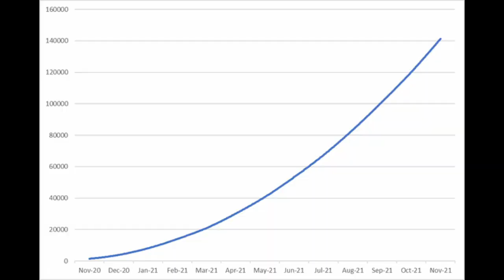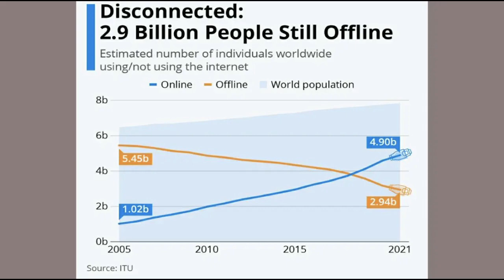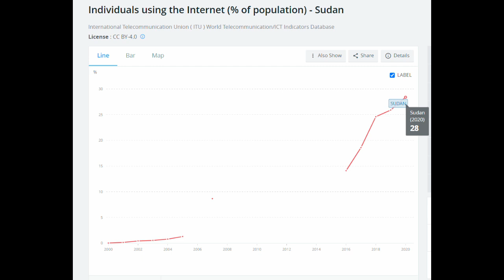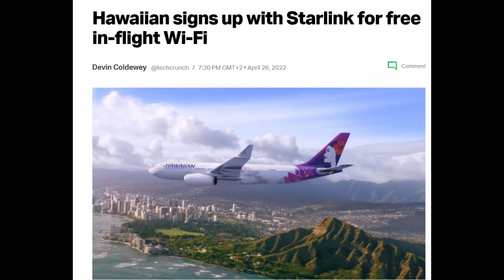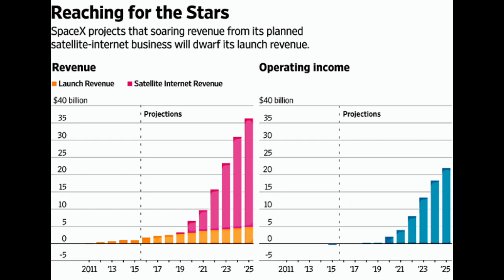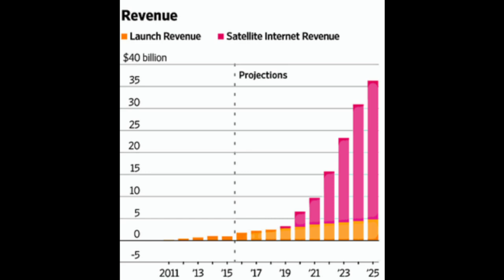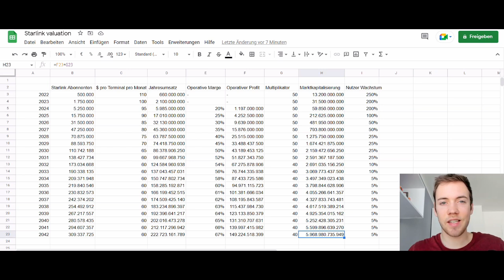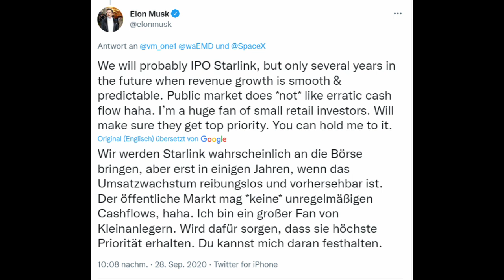Wie Starlink die Welt verändert- und ein GIGANTISCHES Unternehmen wird!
In diesem Video geht es um Starlink, was das Unternehmen macht, welchen Einfluss es auf die Welt haben wird und was Starlink letztendlich wert sein könnte.

Das ist natürlich wie immer keine Anlageberatung sondern nur Entertainment.

Buchempfehlungen fürs Investieren:

Der Börse einen Schritt voraus - Peter Lynch
Der reichste Mann von Babylon - George S. Clarson
Psychologie des Geldes - Morgan Housel
Das Leben ist wie ein Schneeball - Warren Buffet
Der Millionär gleich nebenan - Thomas Stanley

Genauso wichtig fürs Investieren (auch wenn es nicht direkt damit zusammen hängt):

Die Singularität naht - Ray Kurzweil
(Exponentielle Trends in Technologie / KI)
Thinking in Bets - Annie Duke (bisher leider nur auf Englisch)
(Wie Poker Spieler in Wetten denken)
Der Almanach von Naval Ravikant - Eric Jorgenson
(Reich werden ohne Glück haben zu müssen)

Alle eben genannten Bücher gratis im Probemonat mit Audible:

Aufnahme Setup:

0:00 Intro
0:26 Was ist Starlink
2:47 Starlinks Impact
6:26 Wettbewerbsvorteil
9:38 Bewertung
12:50 Risiken
13:30 Wie investieren?
14:56 Zusammenfassung